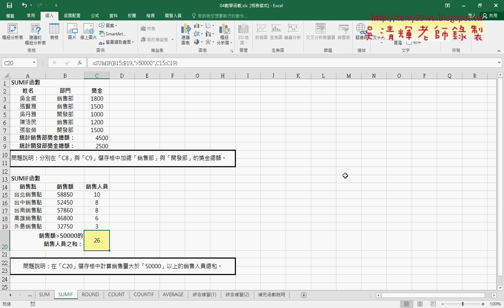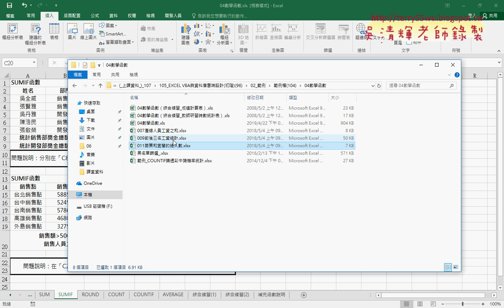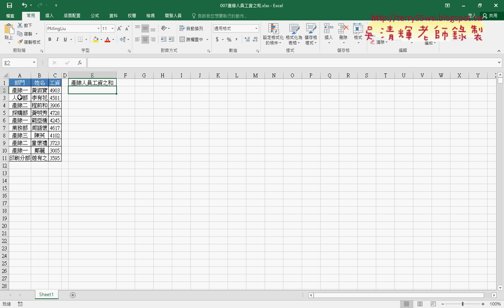04 SUMIF函數應用